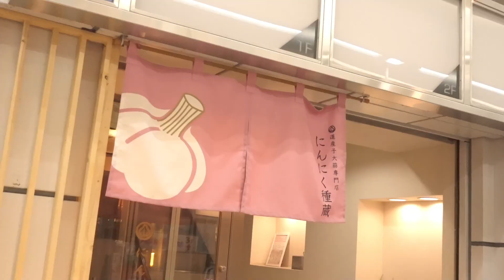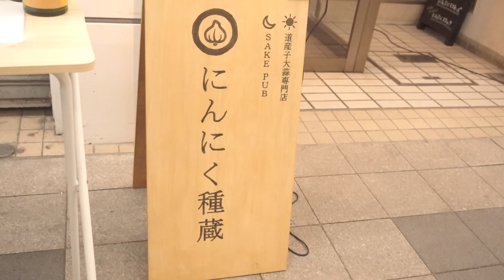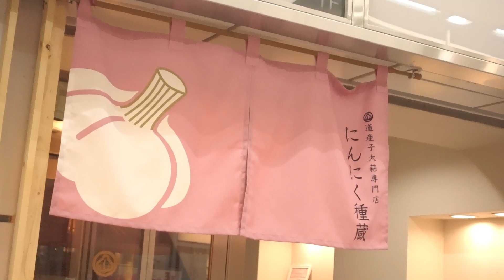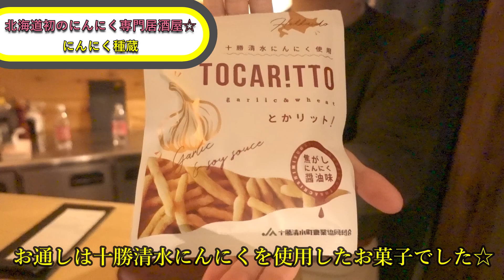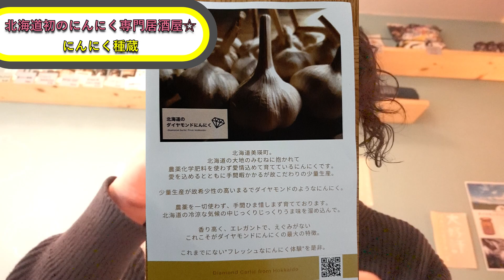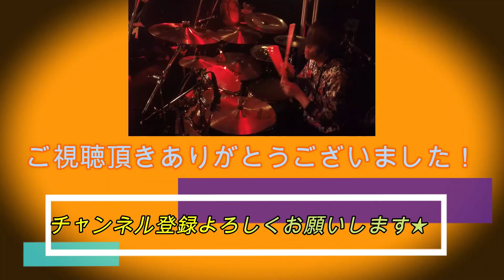【北海道初のにんにく専門店】にんにく好きにはたまらないガーリック天国！「道産子大蒜専門店 にんにく種蔵」でにんにく料理＆お酒に舌鼓♪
なんと2021年11月1日に北海道初のにんにく専門店が札幌の狸小路1丁目にオープンしました☆
その名も「道産子大蒜専門店 にんにく種蔵」
こちらのお店、お昼(11:00〜17:00)はにんにくのセレクトショップとして営業していて
世界から取り寄せたにんにく商品を購入することが出来ます。
一方、夜は北海道の美瑛町で栽培された「ダイヤモンドにんにく」を使った
絶品料理やお酒を頂ける「立ち呑みSAKE PUB」として営業しています。

これはにんにく中毒として行かないわけにはいかない…！
ということで札幌の実家に帰省したタイミングで訪問しました♪

ダイヤモンドにんにくを使った料理はもちろん
ガッツリにんにくの効いたお酒も楽しめるので
にんにく好きな方には是非一度は行って欲しいお店です☆

【追記】
いつも動画を視聴、そしてコメントして下さる皆様、本当にありがとうございます！
最近YouTubeのバグなのか頂いたコメントに返信をしても
消えてしまうことが多々あります…
なのでしばらくコメントの返信は控えさせて頂きます。
必ずコメントには目を通し👍させて頂きますので
どしどしコメントお待ちしています！

スープカレーの王者「GARAKU」で人気No.1のとろとろ炙り焙煎角煮を食べたら「うまい」しか言えなくなる説ｗ【札幌大通】

【撮影機材】SONY デジタルカメラ VLOGCAM ZV-1/ZV-1G

●BGM/効果音
・効果音ラボ
・YouTubeオーディオライブラリ
・DOVA-SYNDROME